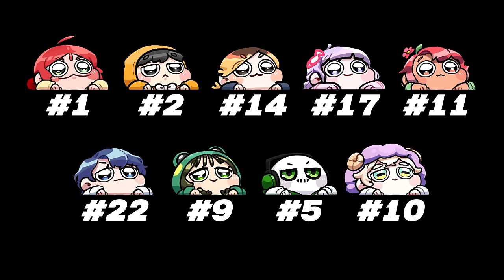오징어 게임 1등하기 (크랩게임)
가격: 무료